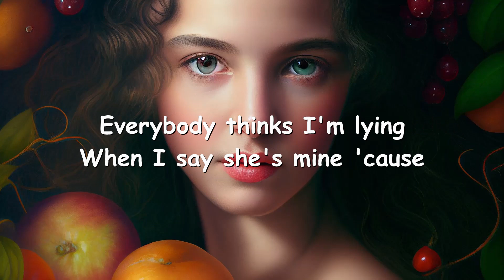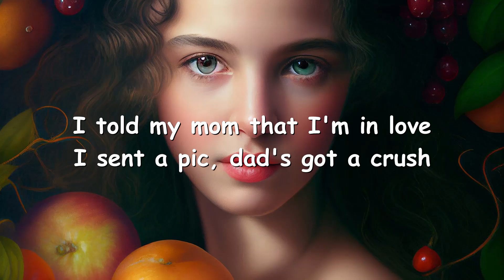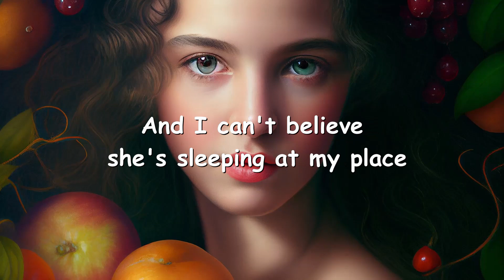LANY - Out Of My League (Lyrics) 💗♫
Lyrics

She loves the sand, she loves the bar
Got half the beach left in my car
Sweetheart from a sweet home Alabama trailer park
Straight off the page of a magazine
A quintessential beauty queen
My Princess Di in vintage tees and torn-up jeans

Everybody thinks I'm lying
When I say she's mine 'cause
She's out of my league in every single way
And can you believe she's sleeping at my place
But I hope she never realizes
She's so much better than me

She's out of my league

I told my mom that I'm in love
I sent a pic, dad's got a crush
Best friends are pumped, throwing high fives, wishing me luck
Sometimes I think that if she left
How could I ever love again?
I must be doing something right 'cause she hasn't left, yet

And I don't mind it
My silver lining
She colors life in
My Princess Di, yeah
I think I'm flying
My silver lining
My Princess Di

And I can't believe she's sleeping at my place